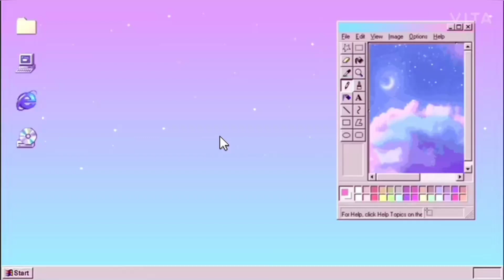My first video | introduction with @anivlogs | part-1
Hey everyone👋